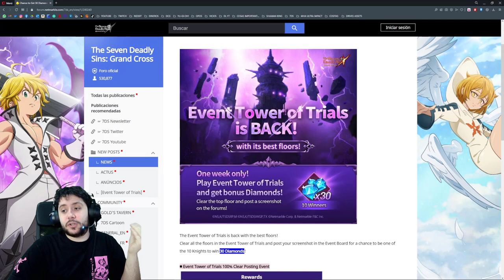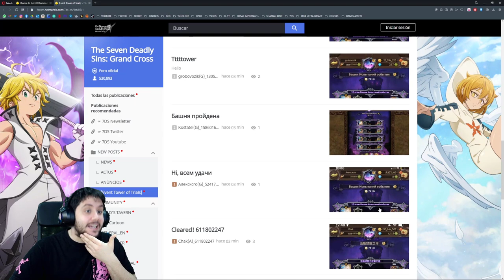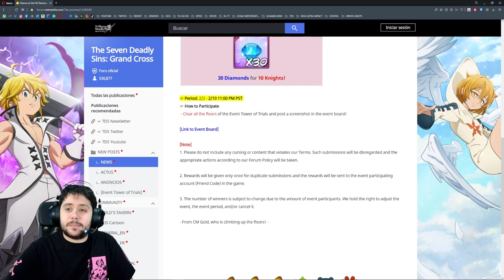30 DIAMANTES POR NO HACER NADA! MIRA CÓMO HACERLO! | 7DS Grand Cross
➡ REDES

➡ TIENDAS TOP

➡ DONACIONES

➡ FUENTES

➡ MI PC

➡ TIME STAMPS